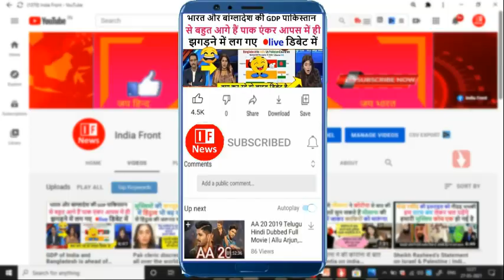Pakistan's economy is half that of Maharashtra.pak media on india latest.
This is an Indian YOUTUBE channel that puts before you the propaganda run by Pakistan media against India.

india front,pak media on india latest,pakistan media on india,
pakistani media on india,pak media on india latest today,
pak media latest,india font popular,pak media on india,aarzu kazmi,
aarzu kazmi latest,tahir gora,tahir gora latest,pakistani reaction,
pakistani drama,pak media on indian vaccine,pak media on india 2021,
pakistan media on india latest,popular front of india news,
pfi,popular front of india,india today,pak media on india latest today,